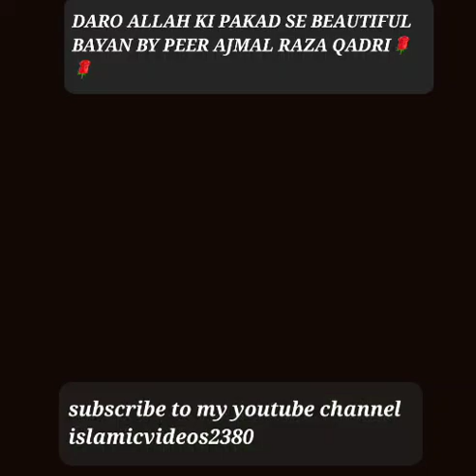DARO ALLAH KI PAKAD SE BEAUTIFUL BAYAN BY PEER AJMAL RAZA QADRI🌹🌹ajmalrazaqadri